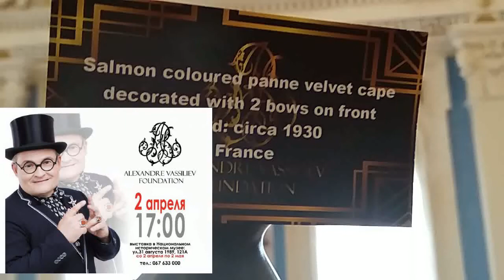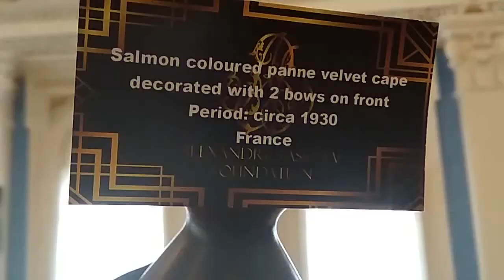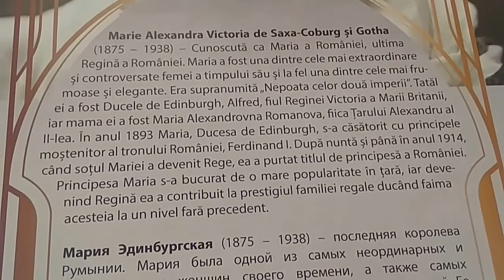ELEGANTA ANILOR 30...(Expozitie) part II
Muzeul Național de Istorie a Moldovei vă învită la deschiderea expoziției tematice a colecționarului și istoricului de modă Alexandre Vassiliev „Modă și stil în Chișinăul și Bucureștiul anilor 30".

Aceasta reprezintă o colecție unică de rochii ale faimoaselor vedete ale estradei românești și unele dintre cele mai rare accesorii atribuite perioadei anilor 30 ai secolului XX. Fiecare rochie are o poveste aparte.

Expoziția reprezintă retrospectiva siluetelor la modă din acei ani, ceea ce se potrivește perfect cu interiorul Muzeului Național de Istorie a Moldovei. Oaspeții vor putea admira, de asemenea, mai multe imagini care demonstrează frumusețea, eleganța, expresivitatea siluetelor și strălucirea creațiilor acelei epoci.

Expoziția a fost organizată în colaborare cu Fundația Alexandre Vassiliev